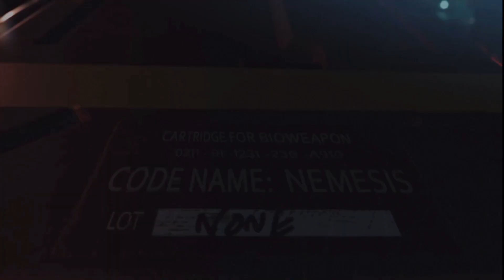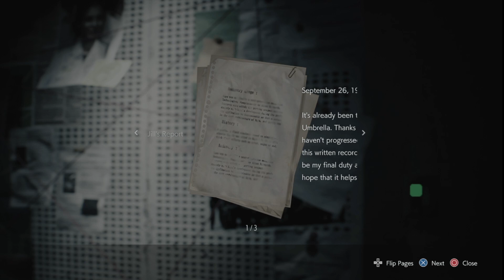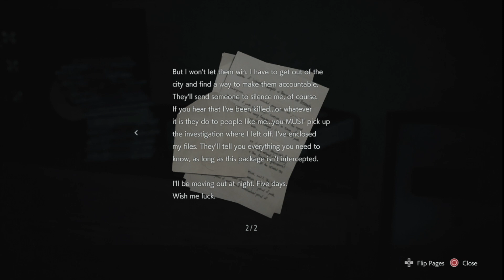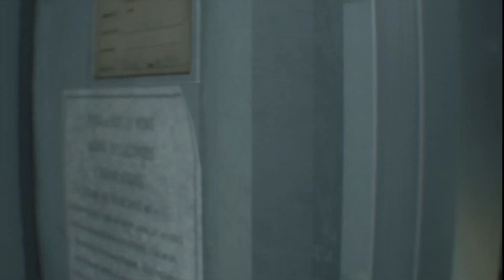The Wine Cellar (PS4) Resident Evil 3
While extremely shorter than most RE games and much shorter than 2's remaster/remake, this is still a great game! I've beat it 2-3 times already and had been saving my points for one of the better weapons so I could just cheese the rest of the game.